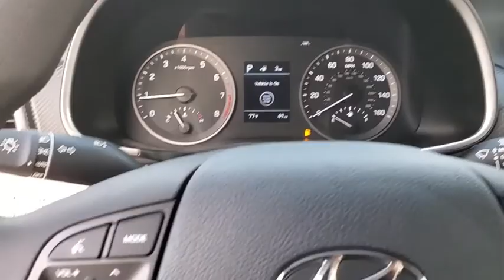2020 Hyundai Tucson St. Petersburg, Tampa, Clearwater, Palm Harbor, Largo, FL LU147189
New 2020 Hyundai Tucson available in St. Petersburg, Florida at Crown Hyundai. Servicing the Tampa, Clearwater, Palm Harbor, Largo, FL area.

Crown Hyundai
5301 34th St. N.